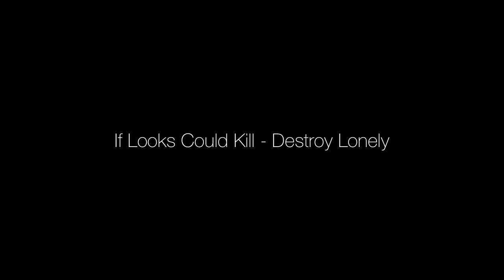COMEBACK: The Rise of Tarique (Short Film)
This short film is based around boxing and shows the redemption of Tarique Johnson from his loss to Gunther Wolfgang. Along the way you can see that Tarique had been struggling with a few personal issues, which then lead him to his success.

This mini project was created by a small team of students in about a weeks time. It has a very basic plot due to the time restrictions, but I think we did quite well for a group of high schoolers with limited time and few resources.

This was edited using the app “InShot” on iOS.